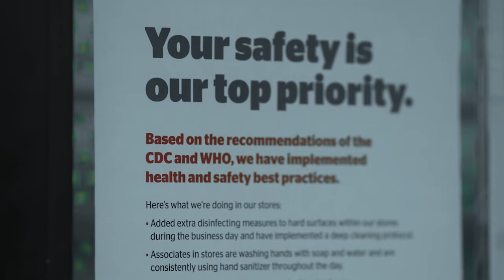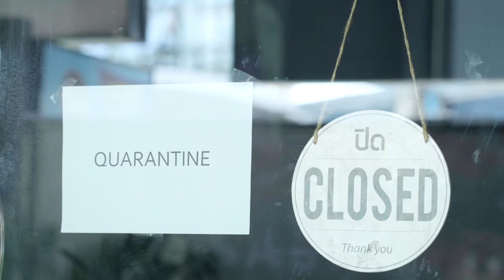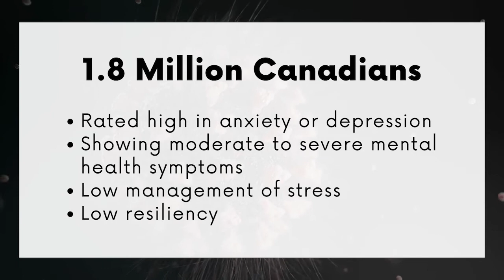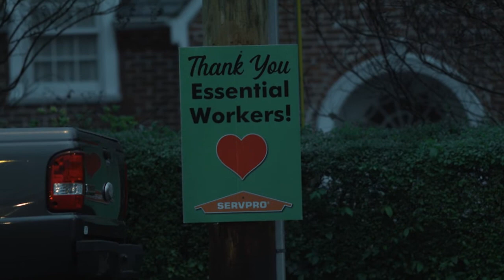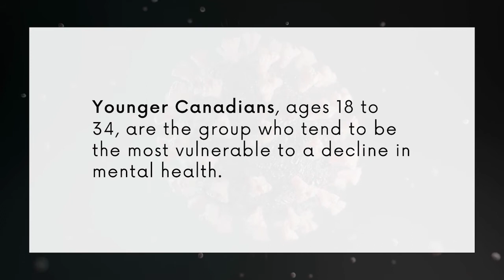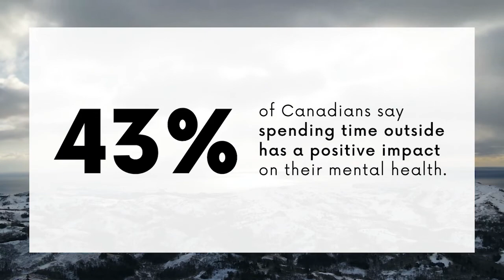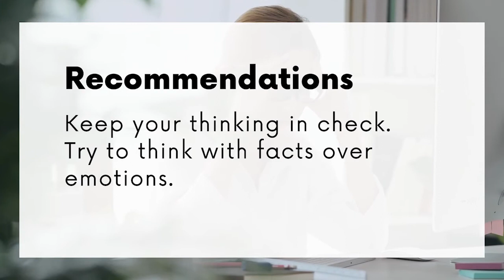How Covid-19 is Impacting Mental Health in Canada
In this video, Michael Cooper (Director of Development & Strategic Partnerships at Mental Health Research Canada) and Dr. David Dozois (Director of the Clinical Psychology Graduate Program at Western University) discuss the impact of Covid-19 on mental health in Canada.

00:00 - Intro
00:25 - 01:48 General Findings
01:49 - 02:49 Mental Health Indicators
02:50 - 04:45 Mental Health & Resilience
04:46 - 06:15 Vulnerable Groups
06:16 - 09:30 How to Cope
09:31 - 11:36 What's next?